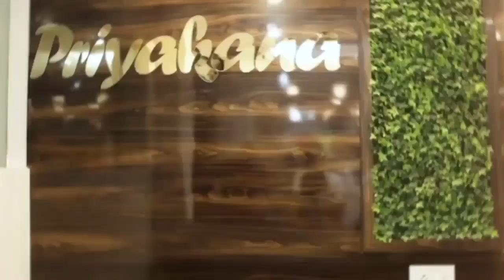জাতীয় সড়কে গ্যাস ভর্তি ট্যাঙ্কার উল্টে বিপত্তি